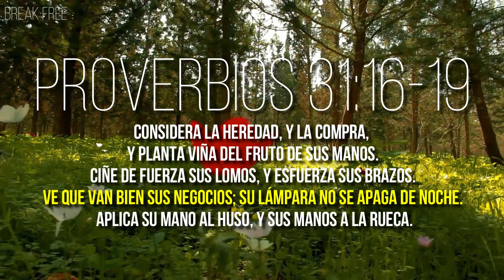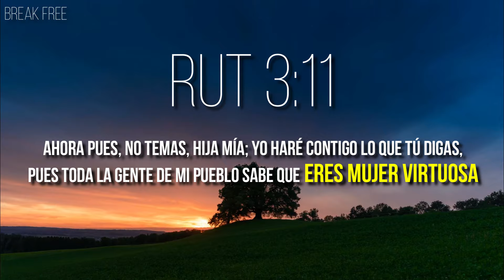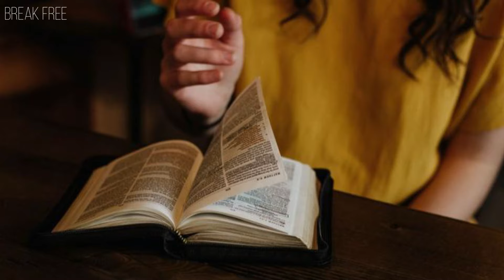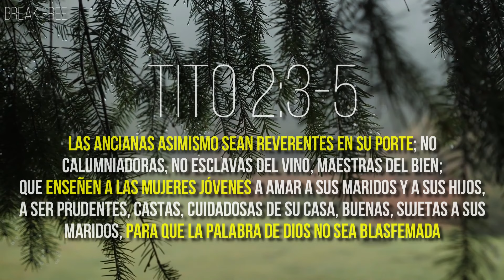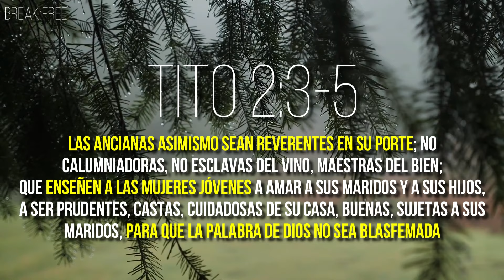12 CUALIDADES que toda MUJER VIRTUOSA debe TENER | UNA MUJER EJEMPLAR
Hoy te traigo las 12 cualidades que toda mujer virtuosa debe tener | una mujer ejemplar, ¿como puedo ser una mujer virtuosa? ¿como puedo ser una mujer ejemplar? ¿como puedo ser una mujer que agrada a Dios? responderemos estas y mas preguntas a traves de lo que nos dice la Biblia.

CREDITOS
Video creado, editado, producido por este canal
Guion realizado por: Tony Break Free
Grabacion: Tony
Voz: Aline mendoza
Todo este contenido pertenece a este canal Break Free

0:00 Introducción
0:49 ES UNA MUJER VALIOSA
1:30 ES UNA MUJER FIABLE
2:47 ES BUENA
3:32 UNA MUJER -GENEROSA
4:33 UNA MUJER QUE ES
5:43 TRAE ALEGRÍA Y ORGULLO - ASU MARIDO
6:15 ES UN REGALO DE DIOS
6:52 SU BELLEZA FLUYE -DEL INTERIOR
7:37 INSTRUYE Y ANIMA